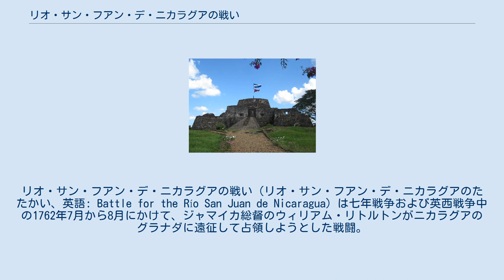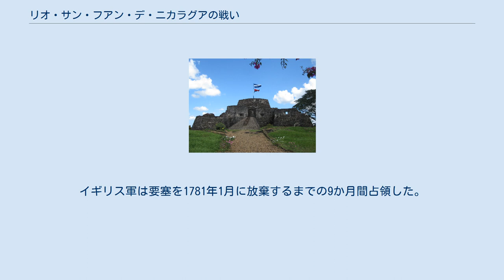リオ・サン・フアン・デ・ニカラグアの戦い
リオ・サン・フアン・デ・ニカラグアの戦い（リオ・サン・フアン・デ・ニカラグアのたたかい、英語: Battle for the Río San Juan de Nicaragua）は七年戦争および英西戦争中の1762年7月から8月にかけて、ジャマイカ総督のウィリアム・リトルトンがニカラグアのグラナダに遠征して占領しようとした戦闘。
 イギリスは18世紀を通してニカラグアを攻撃し続けたが、これは中央アメリカの植民地化をミスキート海岸の南に拡大する、ニカラグアが太平洋と大西洋を繋ぐ道に位置する、の2つの理由による。
1740年3月16日、イギリスのジョージ2世とミスキート族の王エドワード1世が友好同盟条約を締結した。
条約により、ミスキート海岸はイギリスの保護国になり、イギリスはミスキート人に近代の武器を供与した。
その後、ミスキート族はアメリカ独立戦争でイギリスに味方し、スペイン植民地を攻撃して数回勝利した。
 イギリスとスペインは1739年から1748年までジェンキンスの耳の戦争を戦い、また紛争が拡大して両国はオーストリア継承戦争に巻き込まれた。
この時は1748年のアーヘンの和約と1750年のマドリード条約で和解した。
 1756年に七年戦争が勃発すると、スペインは中立を宣言した。
しかし、スペインの中立政策は同年12月26日にイギリスの私掠船アンティガリカンがフランス船のパンティエーヴを拿捕したときに破られた。
イギリス船の船長が両艦をカディス湾に連れていくと、スペイン政府は両艦とも勾留、パンティエーヴはフランスに返還すべきで、アンティガリカンは賠償としてフランスに与えるべきであるとした。
イギリスは激怒したが軍事行動は起こさなかった。
この事件でイギリス・スペイン関係は冷却しはじめた。
 七年戦争が進展するにつれ、スペインはフランスのイギリスに対する連敗がスペインの利益に悪影響を与えることを懸念した。
1761年8月15日、スペイン王カルロス3世はフランス王ルイ15世と第三次家族協約を締結、同盟を成立させた。
これで参戦を決定したスペインはさらに秘密協定でイギリスとの戦争を準備した。
スペインの目的はイギリス領のジブラルタルとジャマイカの占領にあった。
 イギリスは1762年1月4日にスペインに宣戦布告し、18日にはスペインもイギリスに宣戦布告した。
イギリスはすぐさまキューバとフィリピンを占領、ジャマイカ総督のウィリアム・リトルトンもニカラグア遠征を計画した。
遠征の計画ではサン・フアン川を上ってニカラグア湖に着き、そしてグラナダを占領することでスペイン領アメリカの南部と北部の連絡を切り、太平洋への出口も獲得することになる。
しかし、それにはまず最大の障害である処女降誕要塞を占領する必要があった。
 ニカラグア戦役は1762年6月、ニカラグアの暫定総督メルチョル・ビダル・デ・ロルカ・イ・ビリェーナの在任中におこった。
イギリス遠征軍の扇動と援助のもと、ミスキート人のフィリバスターたちはマティーナのココア農園を攻撃した。
翌月、彼らはヒノテガ、アコヤパ、エル・コラル、サン・ペドロ・デ・ロバゴ、フイカルパとムイ・ムイ近くのアポンプア布教本部などの無抵抗な集落を襲撃し、家屋を焼き討ちにし、スペイン人を捕虜にした。
捕虜は多くが奴隷としてイギリス商人に売却され、ジャマイカに移送された。
 イギリスとミスキート人の遠征軍は7月にサン・フアン川を上り、処女降誕要塞に向かった。
遠征軍は兵士が2,000人以上で船も50隻以上あり、一方で守備軍は100人程度であった。
しかも、要塞の指揮官フアン・デ・エレーラ・イ・ソウトマイヨールは重病にかかっていた。
彼の娘で19歳だったラファエラ・エレーラは命をかけて要塞を守ると父親に誓った。
結局、指揮官のエレーラは7月15日と17日の間に死去、ドン・フアン・デ・アギーラ・イ・サンタクルーズが駐留軍の暫定な指揮官に就任した。
 1701年から1785年までスペインの海岸における要塞で使われた旗 遠征軍は1762年7月26日に要塞に到着した。
朝4時、要塞の哨戒兵が東のバルトラ川とサン・フアン川の合流点にある監視所の方角からの砲声を聞いた。
遠征軍はその直後に監視所を占領、その守備軍を捕虜にした。
そして、捕虜から指揮官のエレーラが直近に死亡したことと、そのせいで要塞が混乱に...